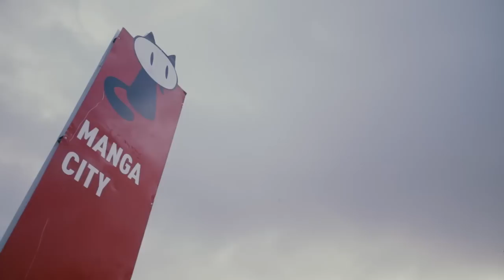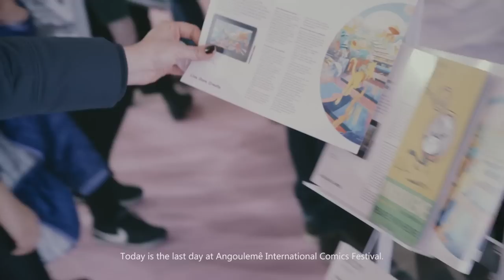Wacom @ Angoulême International Comics Festival (FIBD) 2019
Angoulême International Comics Festival is quite an experience. Our combination of an inspiring lineup and endless creativity from young and old, are guaranteed to provide several days you can’t miss. Come for the talks, stay for the experience. Explore the beautiful town and delicious food, make your favorite comic on our gear!